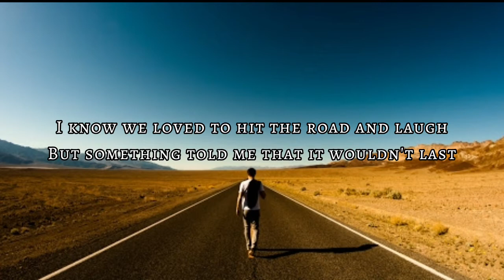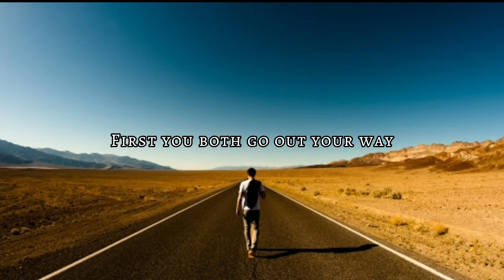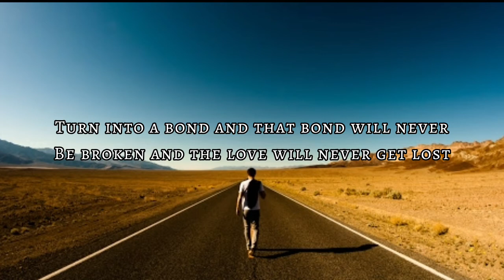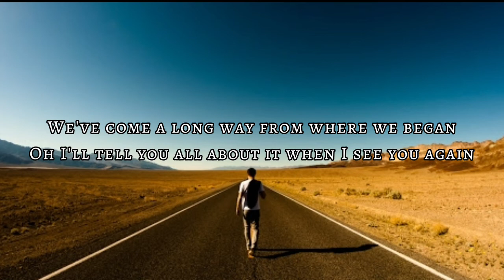Wiz Khalifa - See You Again ft. Charlie Puth (lyrics)